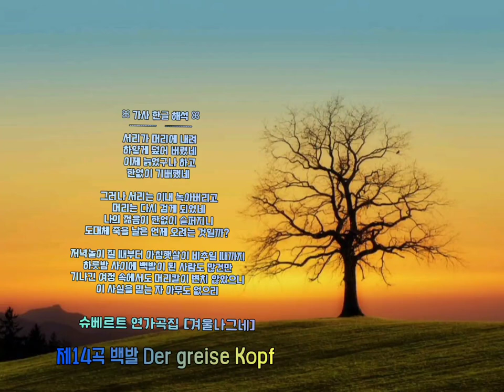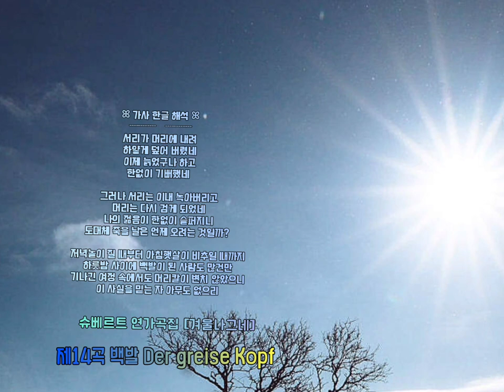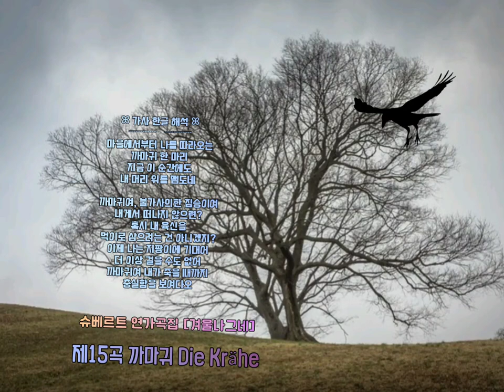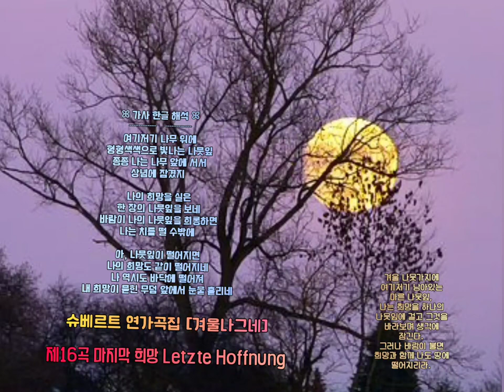❄️ 슈베르트 연가곡집 [겨울나그네] - 제14곡 백발 Der greise Kopf, 15곡 까마귀 Die Krähe, 제16곡 마지막 희망 Letzte Hoffnung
◼️제14곡 백발 Der greise Kopf,
머리에 하얗게 덮였던 서리가 녹으면
다시 검은 머리카락이 나타난다.
그것을 보면 내 젊음이 두려워진다.
관속에 들어가려면 아직도 먼것이다.
그때까지 이 길고 고된 여행이 계속되는 것이다.
◼️제15곡 까마귀 Die Krähe,
마을을 떠난 날부터 한마리의
까마귀가 머리 위에 날면서 따라왔다.
까마귀여, 너는 왜 떨어지려 하지를 않는가.
무덤까지 따라오겠다는 말인가.
◼️제16곡 마지막 희망 Letzte Hoffnung
겨울 나뭇가지에 여기저기 남아있는 마른 나뭇잎,
나는 희망을 하나의 나뭇잎에 걸고 그것을 바라보며 생각에 잠긴다.
그러나 바람이 불면 희망과 함께 나도 땅에 떨어지리라.

1828년에 출판된 2번째의 가곡집으로

01. 안녕히(Gute Nacht)
02. 풍향 깃발(Die Wetterfahne)
03. 얼어 붙은 눈물(Gefrorene Tränen)
04. 곱은 손(Erstarrung)
05. 보리수(Der Lindenbaum)
06. 넘쳐 흐르는 눈물(Wasserflut)
07. 냇가에서(Auf dem Flusse)
08. 회상(Rückblick)
09. 도깨비불(Irrlicht)
10. 휴식(Rast)
11. 봄꿈(Frühlingstraum)
12. 고독(Einsamkeit)
13. 우편마차(Die Post)
14. 백발(der greise Kopf)
15. 까마귀(Die Krähe)
16. 마지막 희망(Letzte Hoffnung)
17. 마을에서(Im Dorfe)
18. 폭풍의 아침에(Der stürmische Morgen)
19. 환영(Täuschung)
20. 이정표(Der Wegweiser)
21. 여인숙(Das Wirtshaus)
22. 용기(Mut)
23. 환상의 태양(Die Nebensonnen)
24. 거리의 악사(Der Leiermann)

KineMaster
CapCut
Inshot
VLLO
Video Maker
Power Direct
Background Eraser
Snapseed
글씨팡팡
멸치